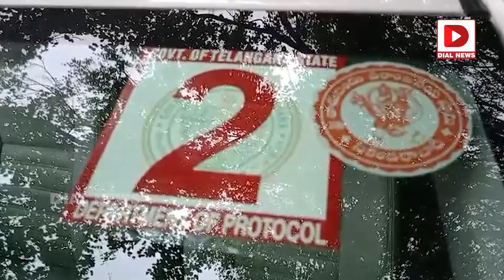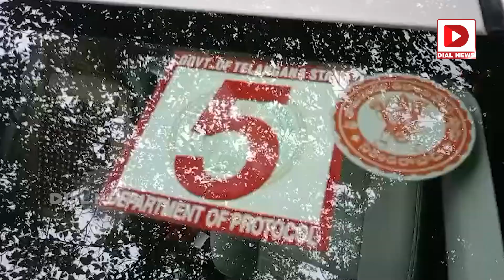రేవంత్ కాన్వాయ్ ఇదే || Revanth Reddy New Convoy || Telangana Congress || Dial News